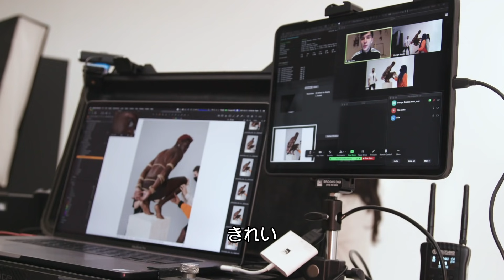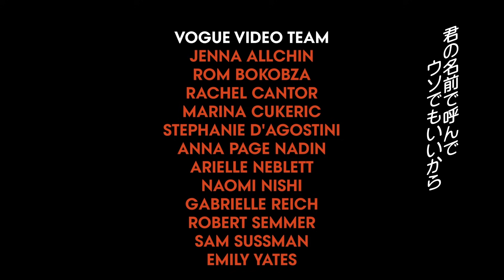Lil Nas Xの24時間に密着 | GQ JAPAN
アメリカのラッパー／シンガーソングライターのリル・ナズ・X（Lil Nas X）の1日に密着。ルーティンのジムでのワークアウト、撮影、音楽制作の様子を公開する。